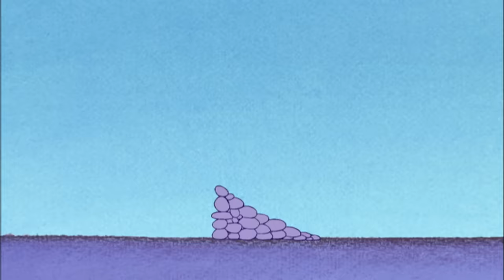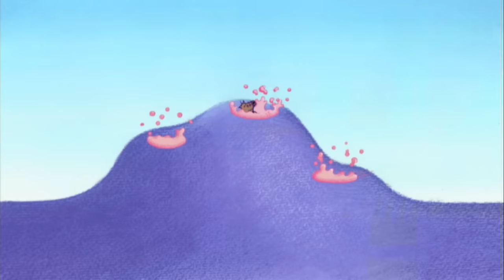2 hours of 64 Zoo Lane : Compilation #5 HD | Cartoon for kids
64 ZOO LANE is a an animated TV series about Lucy and her friends the animals of the 64 Zoo Lane. Every episode is a organized like cute bedtime story in which she listens to the animals talk about their lives.

*** The story of the Watermelon of Doom 00:00 ***
Herbert's watermelon obsession provides Victor with the perfect tool for revenge on the animals at the waterhole. Herbert realises his mistake but will it be in time to save the Waterhole?

*** The story of Ronald Swimming Lesson 09:25 ***
The animals of the savannah are looking for the Rainbow fruit, but to get to them, they must cross a river… The only problem is that Ronald the rhino can't swim. How will his friends teach him?

*** The Story of the Juicy Fruit Tree 18:58 ***
A delicious rare fruit appears in the Savannah but only the combined efforts of all the animals will ensure that there’s something for everyone.

*** The story of the important Visitor 28:27 ***
All the animals are very excited as rumours spread across the Savannah that an important visitor is on her way.  Everyone is busy preparing for a big welcoming party but some of the animals can't wait to tuck into the banquet.  Reginald is furious that they have spoiled the welcome, but what will the visitor think?

*** The story of Georgina's Blumberry Soup 37:54 ***
Georgina takes her Bumbleberry soup very seriously. So when the other animals add a little something to the mix it results in trouble. In the end Georgina discovers that sometimes the simple things are most satisfying.

*** The story of Herbert birthday 47:23 ***
Herbert the Warthog has a “make-over” in order to crash his own surprise party. His suspicious friends don’t recognise him until he returns to his normal self.

*** The story of the Jungle Pie 56:46 ***
Kevin the crocodile is a very fussy eater. Georgina decides to make an amazing Jungle Pie to show Kevin just what he is missing when he refuses to try new foods.

*** The story of Joey's Sleepover 1:06:23 ***
Joey's mum is going out tonight… For the first time, Joey is going to Phoebe's for a sleepover. Adapting to other people's routines and ways of life isn't an easy thing to do!

*** The story of Georgina Queen of Fashion 1:15:56 ***
Georgina the giraffe is the queen of fashion. She is a trendsetter and the savannah's inhabitants compete to match her latest fad. When the animals decide to hold an extravagant fashion show, Georgina realises that the situation may have gone too far.

*** The story of Pauline the Pelican 1:25:30 ***
Pauline can’t catch fish so decides to “borrow” some food from the other animals without telling them, before making amends and some new friends.

*** The story of the Puffin's treasure 1:34:55 ***
The puffins are confused as to why items appear and disappear on the beach. Hercule Moustache helps them understand…

*** The story of Victor Bad's teeth day 1:44:39 ***
Victor the crocodile refuses to brush his teeth.  Eventually his mouth gets so dirty the other animals decide to help him clean them.

*** The story of Petula the Parrot 1:54:15 ***
Petulia the Parrot is not very pleased when she discovers that the greedy Giggles and Tickles have eaten all her lovely party food.  However she soon hatches a plan that will teach them a lesson and fill her larder again. 2 hours of 64 Zoo Lane : Compilation #3 HD | Cartoon for kids